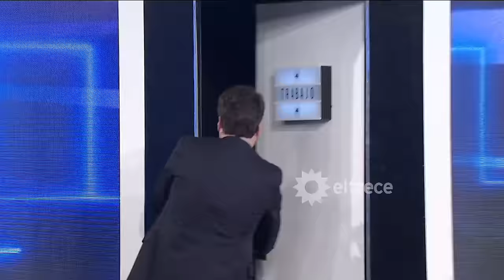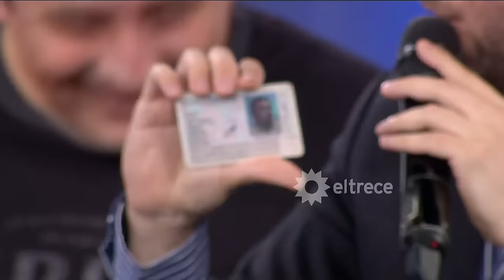Las puertas - Programa 03/02/17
Programa emitido el viernes 03/02/17 en eltrece.